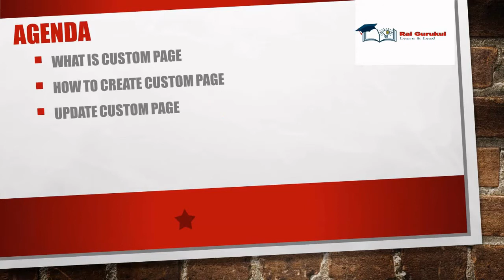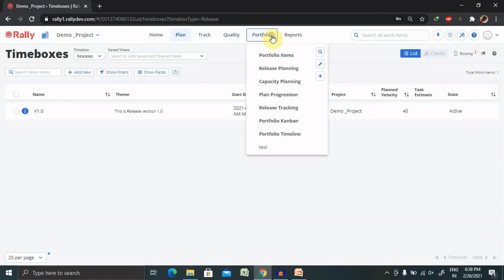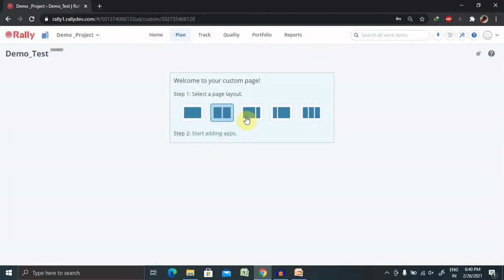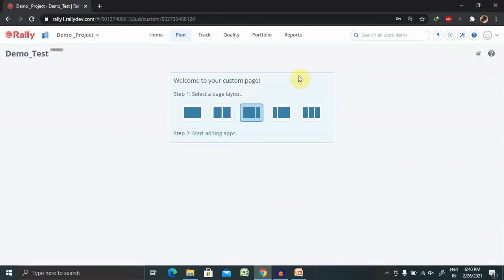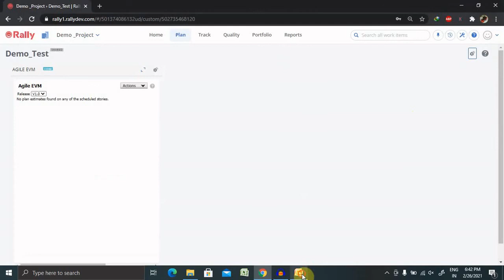How to Create a Custom Pages in Rally | Custom Page in CA Agile Central | Rally Tutorial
CA Agile Central is a product of CA Technologies, which acquired Rally Software in 2015. Formerly known as Rally Application Lifecycle Management (ALM), it is an agile platform that helps organizations align strategy, track project, and manage delivery. It helps teams in all phases of the work, from capacity planning to release tracking, so that organizations are able to match customer expectations while empowering the teams to succeed and realize continuous improvement.

Custom pages allow you to create views that provide quick access to the data you need. You can build a custom page that summarizes Rally data in list, chart, or board form, and you can also include data from additional web sites that support your collaborative development processes such as a common wiki, calendar, source code repository, continuous integration server, related blogs, or sites on your own intranet.

You can group a selection of Rally apps into a customized page display. If your subscription administrator has enabled the feature, you may create custom apps using HTML and JavaScript to display reports, graphs, and other information.
Create custom pages for individual user environments, or share them across projects for multiple Rally users. Shared custom pages require administrator permissions.
The number of custom pages you can create are defined by the Rally edition you are using. Once created, you can edit or delete custom pages as your collaborative needs evolve.